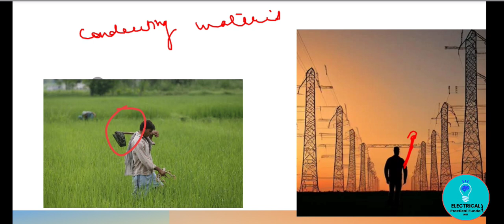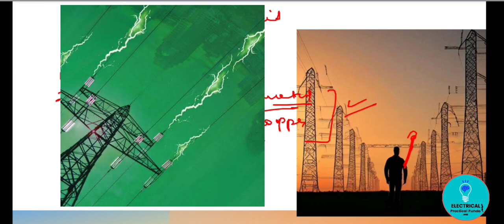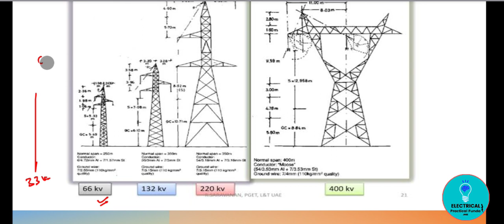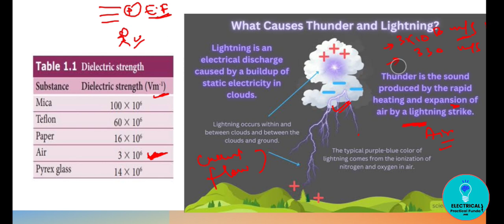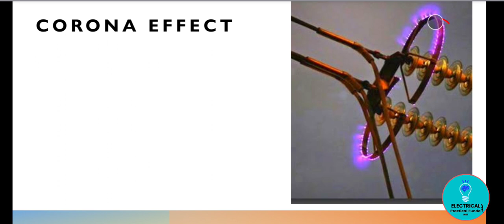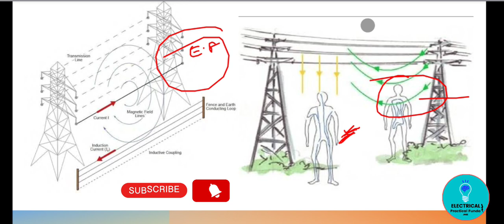Transmission line के नीचे खड़े होते है तो क्या होता है |Transmission line pull us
In this video we have discussed in detail when we stand under transmission line || Electrical interview question answer||

Video Highlights
Is it safe to stand under transmission lines?
Can you touch a transmission tower?
Can power lines cause headaches?
How close can you get to transmission lines?
Is it safe to walk under high voltage power lines?
How far away from high-voltage tower is safe?
What is the safe distance from 11kV line?
How many volts is a transmission line?
What is the clearance of 33kV line?